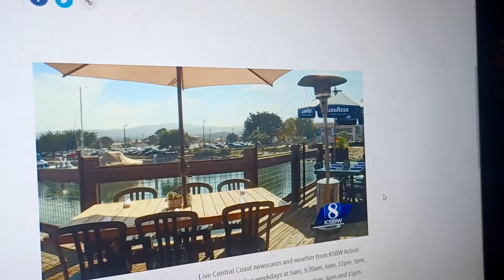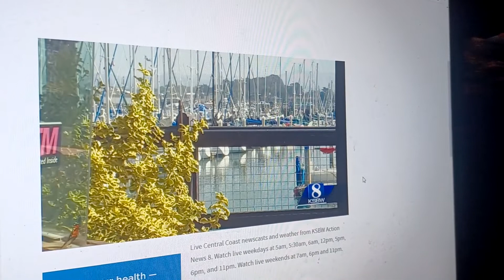ksbw 6 pm story on outdoor dining